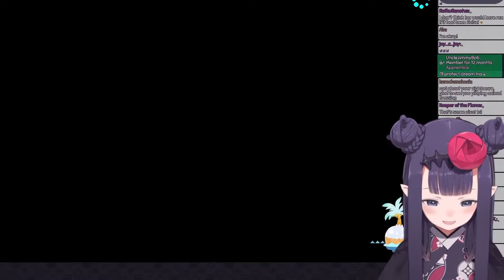Ina Had A Very Weird Dream | Ina Hololive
Thumbnail @あわぢ

Fav food is Sushi Sashimi shark tako cuts or chicken kfp while singing a negative toxic eng sub grim reaper song of detective. Daily dose of Memes, Moments, Fav, Cuts and Highlights HoloSimper and Rickchama ch. on the double subs is gura good too with a dloow, Rizulix and Pamomi Ch. on the side. Cit: Holozilla